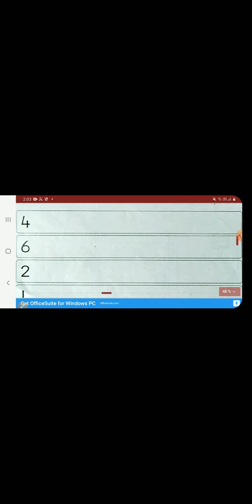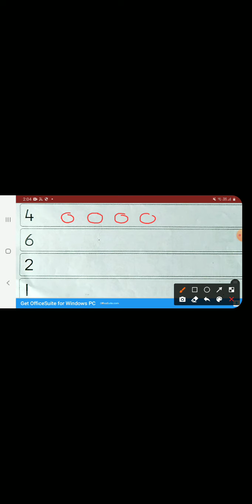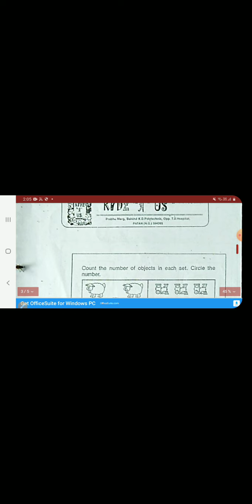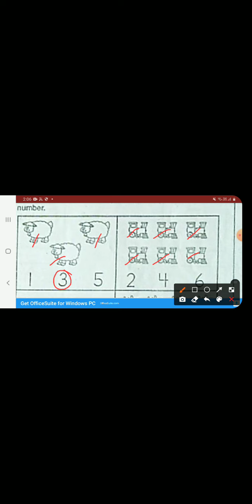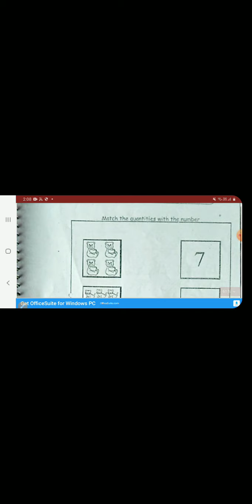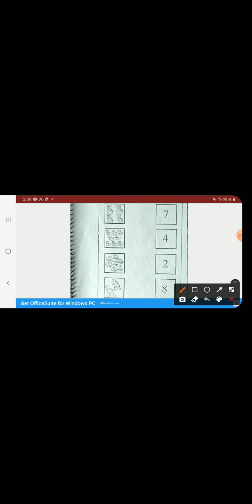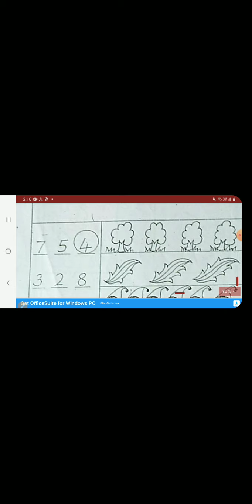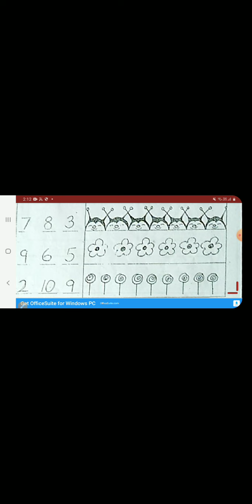15/09/2020 JUNIOR KG EM Project book pg no-18,19,20,21